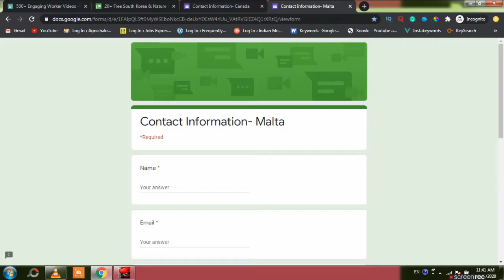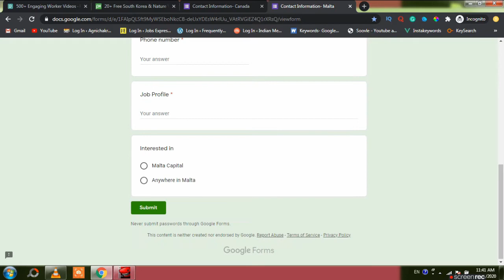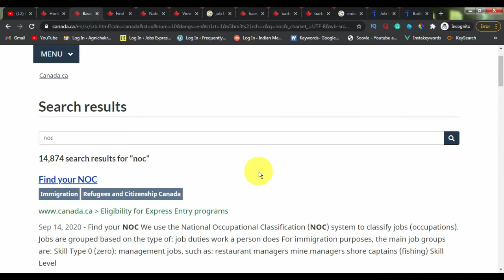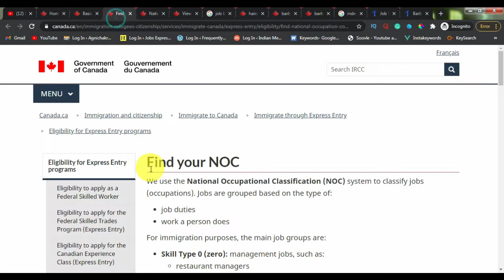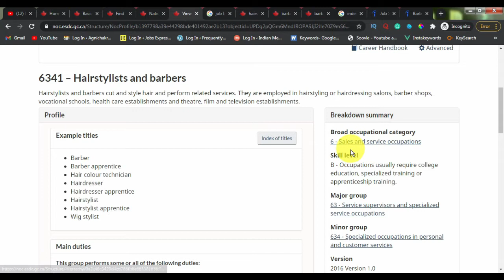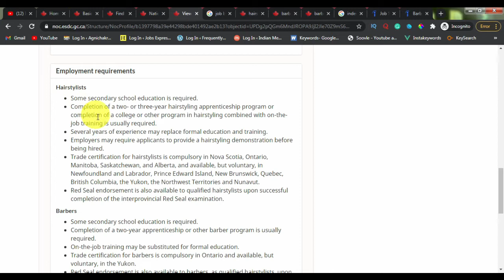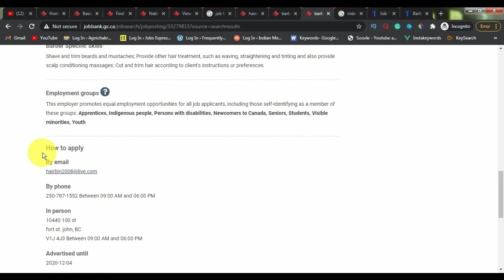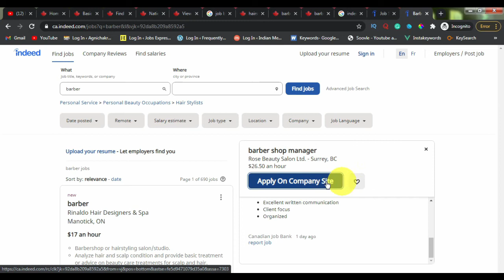CanadaJobs Opportunities Visa Part Time Jobs Toronto (Salary Fresher) for Indians |"Jobs in Canada"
Canada Jobs Opportunities Visa (Interview Salary Fresher Vacancy) for Indians | Jobs in Canada | Part Time Jobs Toronto

कनाड़ा जॉब अवसर वीज़ा पार्ट टाइम जॉब्स टोरंटो (वेतन फ्रेशर) भारतीयों के लिए | "कनाडा में नौकरियां"  (راتب أحدث) للهنود | "وظائف في كندا
 কানাডা জবস সুযোগ সুবিধার জন্য ভিসা পার্ট টাইম জবস টরোন্টো (বেতন ফ্রেশার) ভারতীয়দের জন্য | "কানাডায় চাকরি"
CanadaJobs机会为印第安人提供签证兼职多伦多（薪水较新）|“加拿大的工作”
CanadaJobs Kansen Visa Parttime Jobs Toronto (Salaris Frisser) voor Indiërs | "Jobs in Canada"
CanadaJobs Mga Pagkakataon Visa Part Time Jobs Toronto (Salary Fresher) para sa mga Indian | "Mga Trabaho sa Canada"
કેનેડા જોબ્સની તકો વિઝા પાર્ટ ટાઇમ જોબ્સ ટોરોન્ટો (પગાર ફ્રેશર) ભારતીયો માટે | "કેનેડામાં નોકરીઓ"
CanadaJobs Oportunidades Visa Trabajos a tiempo parcial Toronto (salario más fresco) para indios | "Trabajos en Canadá"
కెనడా జాబ్స్ అవకాశాలు వీసా పార్ట్ టైమ్ ఉద్యోగాలు భారతీయులకు టొరంటో (జీతం ఫ్రెషర్) | "కెనడాలో ఉద్యోగాలు"
ਕਨੈਡਾ ਜੌਬਜ਼ ਦੇ ਮੌਕੇ ਵੀਜ਼ਾ ਪਾਰਟ ਟਾਈਮ ਨੌਕਰੀਆਂ ਟੋਰਾਂਟੋ (ਸੈਲਰੀ ਫਰੈਸ਼ਰ) ਭਾਰਤੀਆਂ ਲਈ | "ਕਨੇਡਾ ਵਿੱਚ ਨੌਕਰੀਆਂ"
CanadaJobs Peluang Visa Pekerjaan Paruh Waktu Toronto (Baru Gaji) untuk Orang India | "Pekerjaan di Kanada"